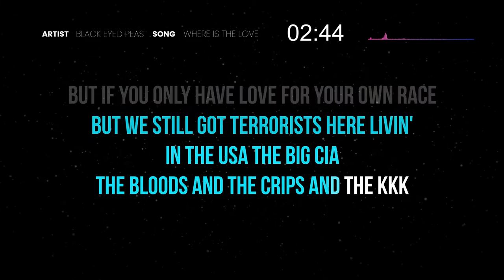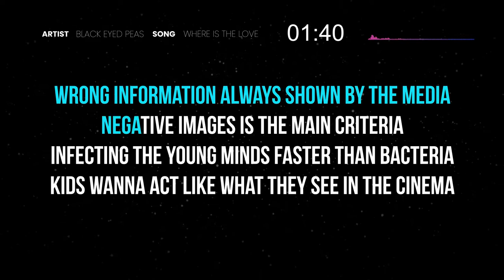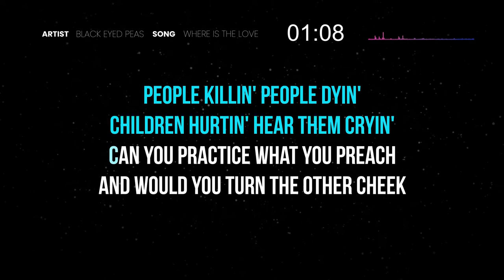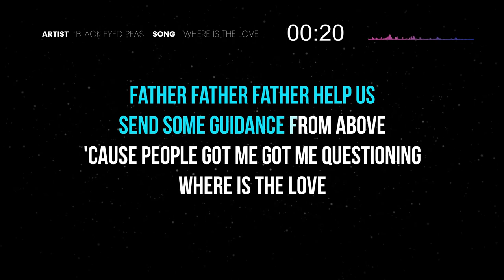Black Eyed Peas - Where Is The Love? (Karaoke with Lyrics)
🎤 SK111 Made famous by U2 • Chaka Demus & Pliers •

what's wrong with the world mama
people livin' like they ain't got no mamas
I think the whole world's addicted to the drama
only attracted to things that'll bring you trauma

overseas yeah we tryna stop terrorism
but we still got terrorists here livin'
in the USA the big CIA
the bloods and the crips and the KKK

but if you only have love for your own race
then you only leave space to discriminate
and to discriminate only generates hate
and when you hate then you're bound to get irate yeah

madness is what you demonstrate
and that's exactly how anger works and operates
man you gotta have love just to set it straight
take control of your mind and meditate
let your soul gravitate to the love y'all y'all

people killin' people dyin'
children hurtin' hear them cryin'
can you practice what you preach
and would you turn the other cheek

father father father help us
send some guidance from above
'cause people got me got me questioning

the love the love

I feel the weight of the world on my shoulder
as I'm gettin' older y'all people gets colder
most of us only care about money-makin'
selfishness got us followin' the wrong direction

wrong information always shown by the media
negative images is the main criteria
infecting the young minds faster than bacteria
kids wanna act like what they see in the cinema

yo whatever happened to the values of humanity
whatever happened to the fairness and equality
instead of spreading love we spreading animosity
lack of understanding leading us away from unity

that's the reason why sometimes I'm feelin' under
that's the reason why sometimes I'm feelin' down
it's no wonder why sometimes I'm feelin' under
gotta keep my faith alive 'til love is found

(W. Adams / J. Timberlake / J. Gomez / A. Pineda / P. Board / M. Fratantuno / G. Pajon, Jr. / J. Curtis)

Welcome to Starlight Karaoke - a channel dedicated to high quality karaoke songs selected with taste and produced with love. Sing along lyric videos in Pop, Rock, R&B, Hip Hop, Piano, Acoustic, EDM and more...